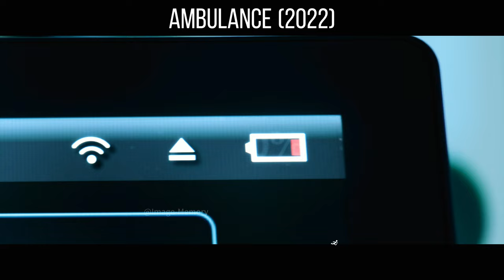Desperate ambulance saves lives and showcases the glory of humanity.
This ambulance is not a regular hospital ambulance, but a privately purchased modified vehicle. The medical staff on board are all marginalized individuals who do not have a legal medical license, but they have excellent medical skills and human care. They set out on the road with the injured and the ambulance driver, trying to reach the hospital in a short period of time to save the injured.

During this thrilling journey, they encounter various difficulties and challenges, including uneven roads, traffic congestion, and a lack of medical equipment, but they persist in doing everything they can to save the injured. At the same time, this journey also allows them to rediscover their humanity and value, and regain social recognition and respect.